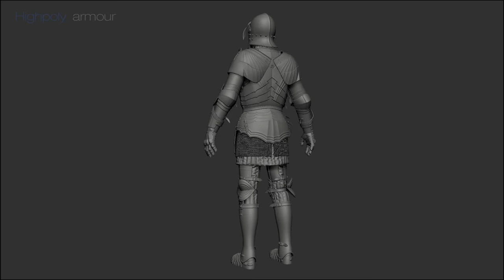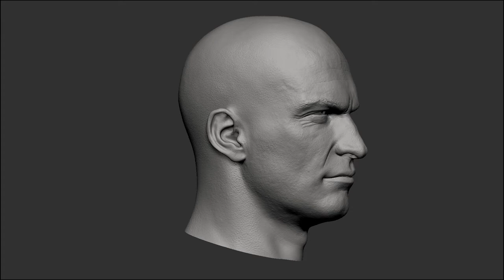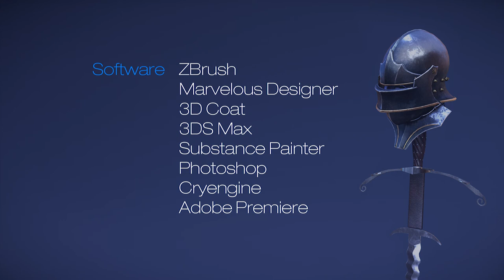XV century gothic armour - 3D character reel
This is my bachelor's degree of arts project. It's a 3D model of an armour from XV century - mainly german gothic armour with some elements taken from italian white armour (such as unsymmetrical armlets). Although gambesons were no longer used in that century, I decided to pick it instead of an arming doublet. My weapon of choice is a german two handed flamberg sword (also known as zweihander).

Most of highpoly models were created with ZBrush except for the gambeson that was created with Marvelous Designer. They were later retopologised to lowpoly models and also UV unwrapped in 3D Coat with a little help of 3DS Max. Textures were created with Substance Painter and Photoshop. 3DS Max was also used in order to implement the model to Cryengine where it was lit and rendered. Video files edited and rendered in Adobe Premiere Pro.

Special thanks to:
Sebastian Nowak
Krzysztof Franaszek
Karol Futyma
Paweł (Bax) Królak
Jakub Moos